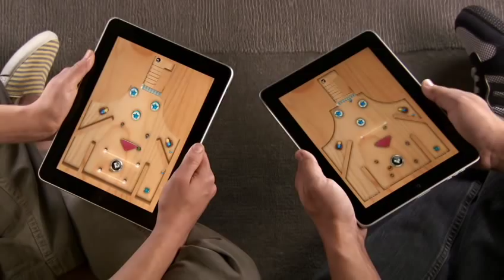Apple iPad Guided Tour: Labyrinth 2 HD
Let the addiction begin. iPad brings you even more quality Labyrinth time. Its Multi-Touch technology and accelerometer are incredibly responsive and precise, so you have better control of the ball. The screen is bigger, too, so theres more room to roam. The games are more intricate, which makes them more challenging. And the high-definition screen brings you even better graphics. So tilting and turning to avoid the dreaded drop is now more fun on iPad.